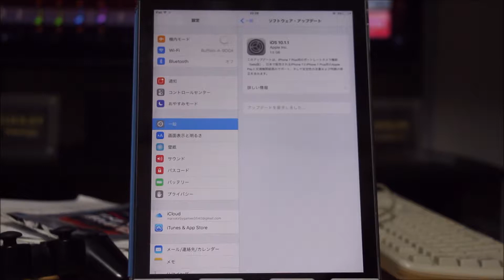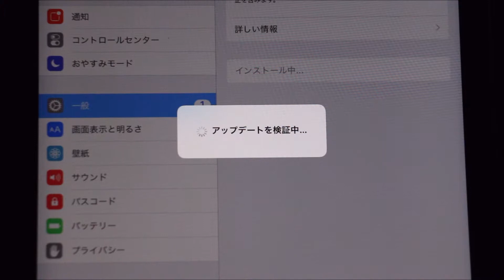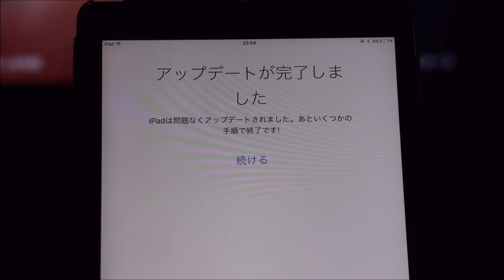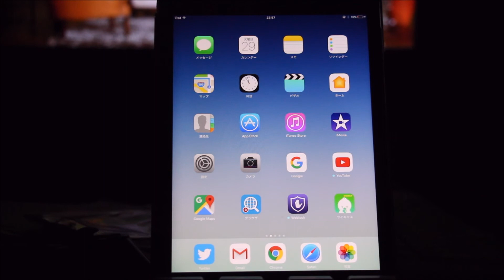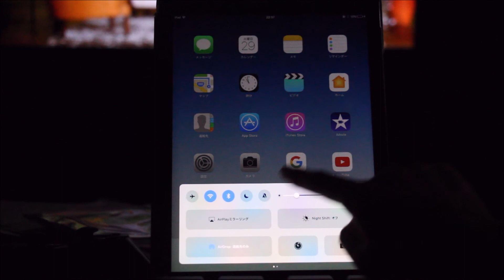【iPad】iiOS 10にアップデート update to ios 10